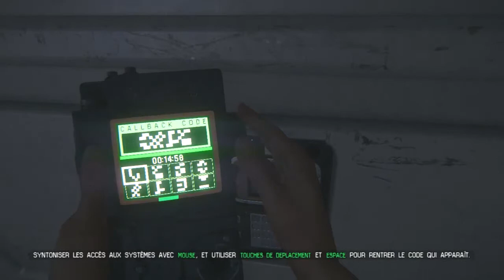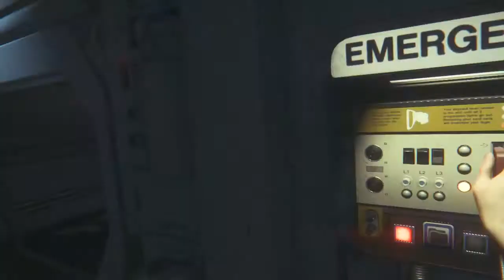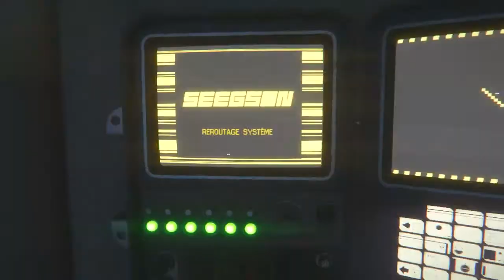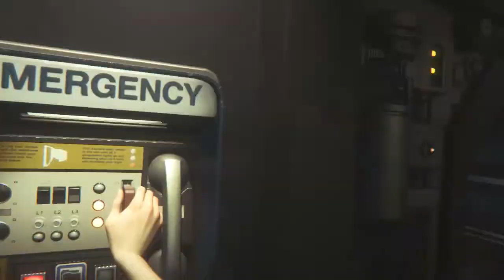Alien Isolation - #17 - Chalumeaauuuuu (Let's play en Français)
Intro réalisée à partir de renderforest

Musique d'intro : Alien Isolation - Menu theme